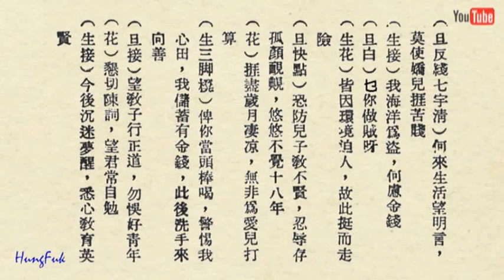青紗紅淚 譚倩紅 盧海天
1953 青紗紅淚 譚倩紅 盧海天